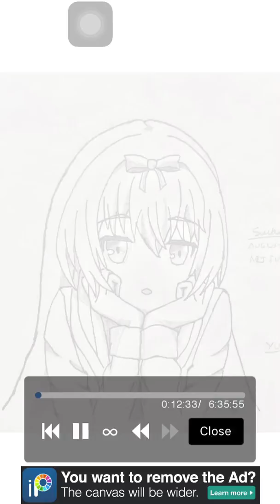Yue from Arifureta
I guys i still new in this. So the edit not well but you can enjoy my drawing. Oh ya for this drawing i use ibispaint. Haha have fun